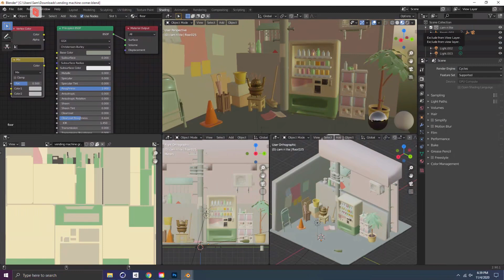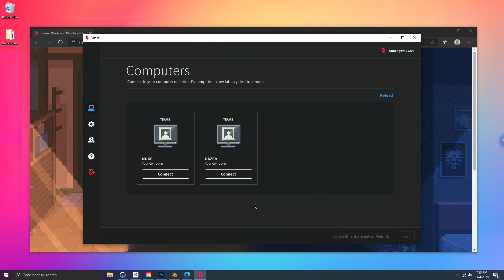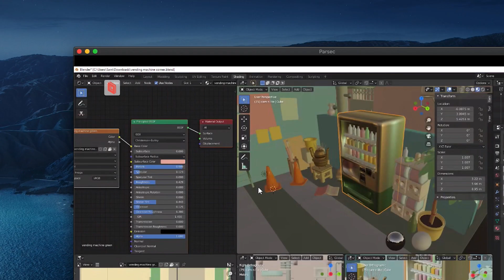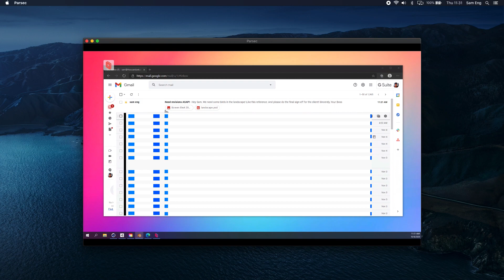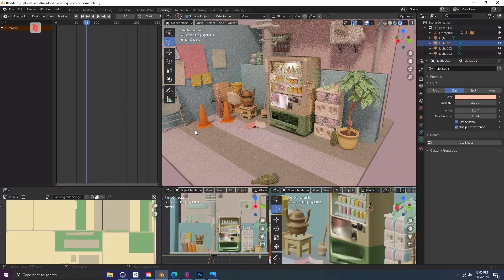Parsec for Teams - Settings for Artists and Animators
If you're new to Parsec for Teams you're working with graphics software like Autodesk Maya, Cinema4D, Blender, or Adobe Creative Cloud, this video is for you. Additional resources here: